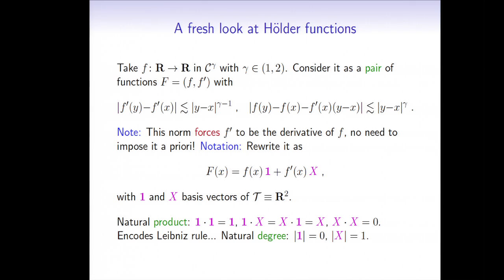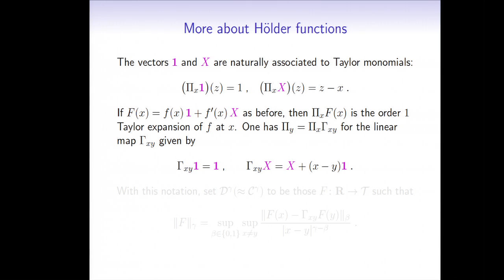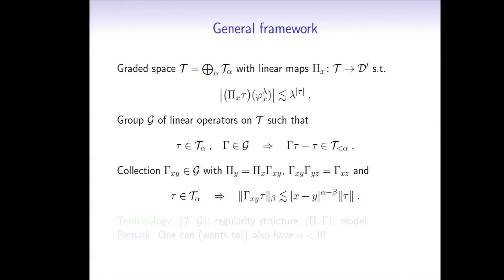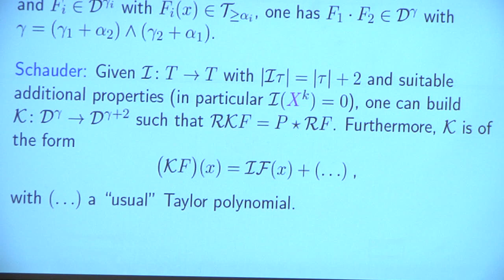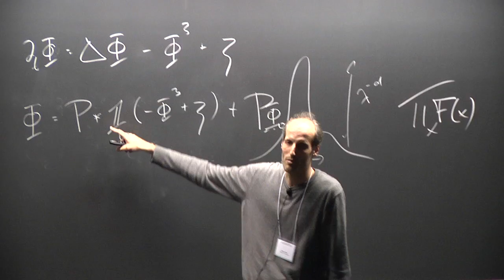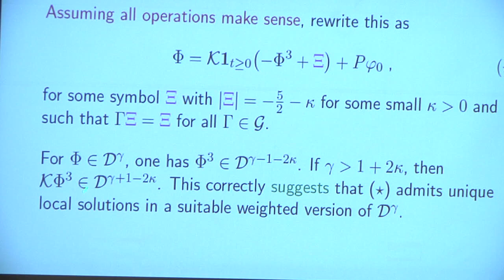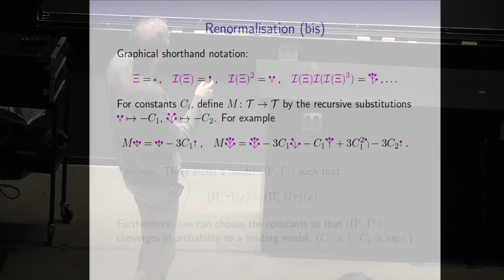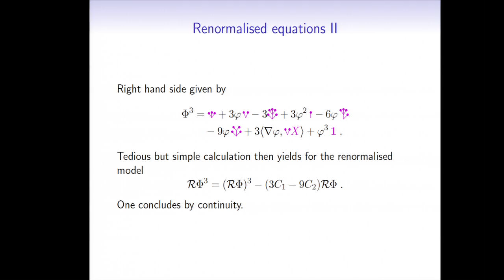Martin Hairer: Construction of the Dynamical phi(3,4) model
This is a talk of Martin Hairer given on Friday, November 21, 2014 at the Current Developments of Mathematics conference at Harvard university. The title was : Construction of the Dynamical phi(3,4) model. Recording had been initiated a bit after the start of the talk.